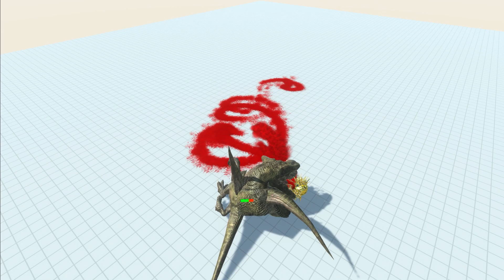GOLDEN BALL vs UNIT and MUTANTS